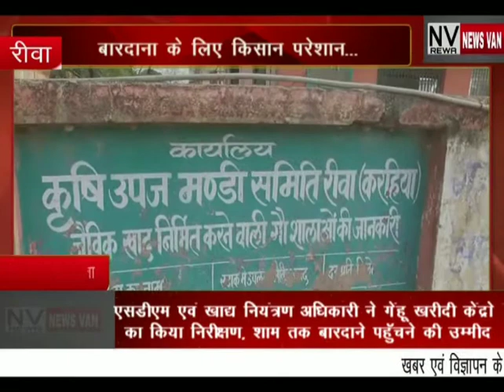NEWS VAN REWA BULLETIN 17-MAY-2021